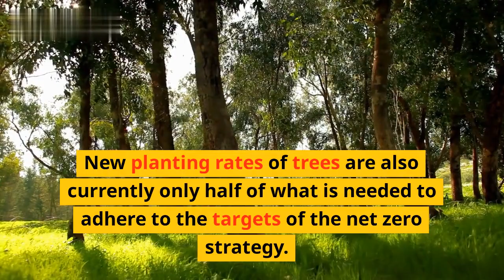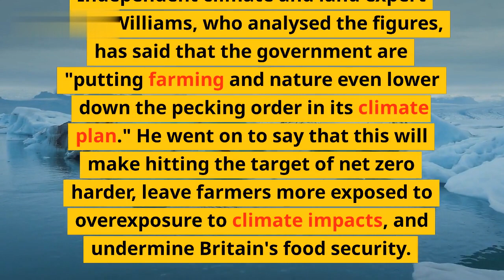UK neglects net zero farming commitment, study reveals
UK farmers are falling behind in their commitment towards net zero farming, according to a new report released by the University of Sheffield. The research found that while over 70% of UK farms have made progress on sustainability, they’re still short of meeting the government’s targets.\n
The report highlights that a lack of government support is one of the major factors impacting sustainable farming practices, with farmers facing reduced funding, high bureaucracy and limited farming advice. The research also found that whilst most farmers are willing to try and reduce their environmental impact, many felt that climate action plans are not adequately funded and do not have enough of an impact.

In order to meet the government’s commitment to net zero emissions by 2050, the report suggests making critical investment in funding available for farmers, improving access to advice, and providing support for new practices, such as agro-forestry.

Key points from the study:\n
  - Over 70% of UK farms have made positive progress toward sustainability, but still fail to meet the government’s net zero farming commitment
  - Lack of government support plays a key role in farmers’s sustainability efforts
  - Critical investment in funding, advice, and support for new practices is needed to meet the government’s net zero farming commitment